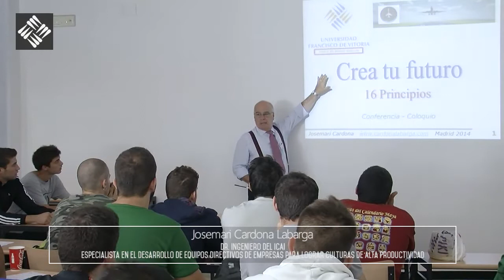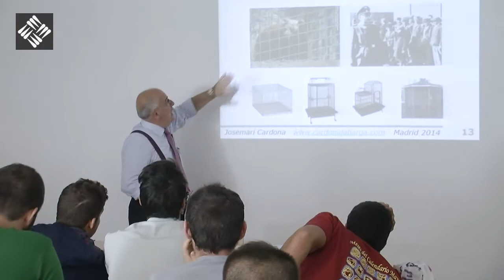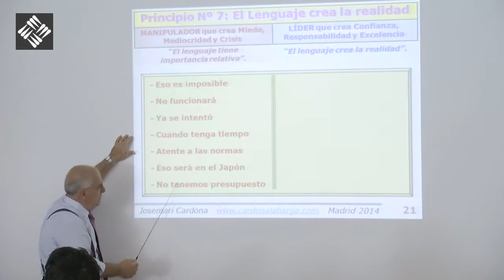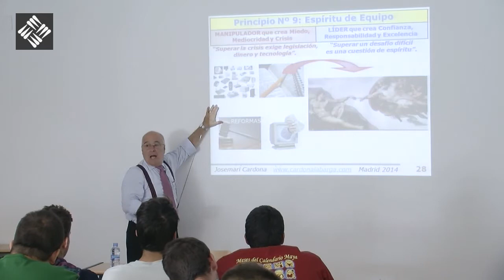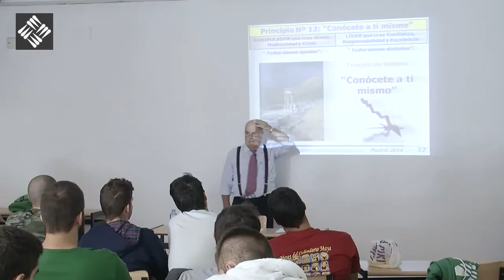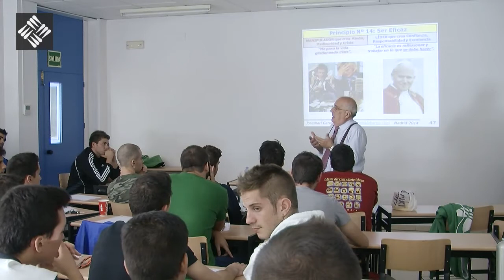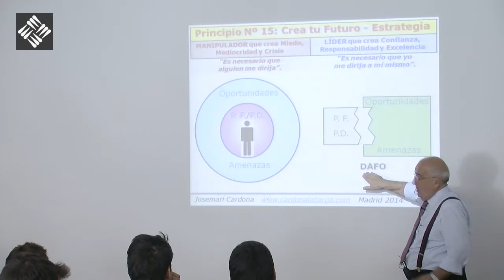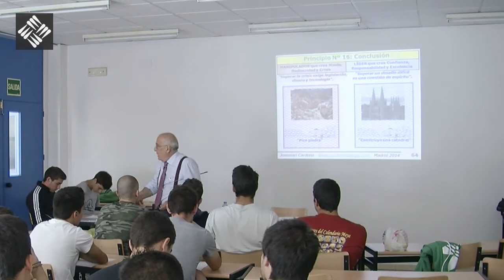Crea tu Futuro, Josemari Cardona Labarga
Josemari Cardona es especialista en el desarrollo de equipos directivos de empresas para lograr culturas de alta productividad.